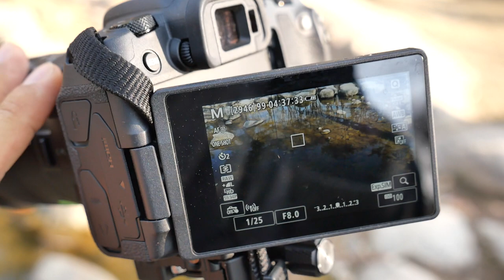P1030856 EOS RP 원형 편광 필터 A 2